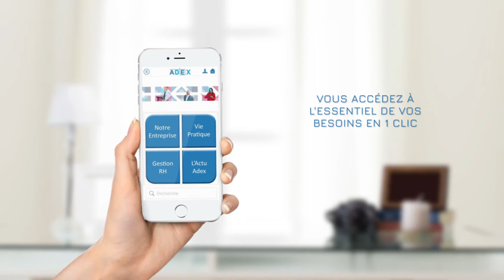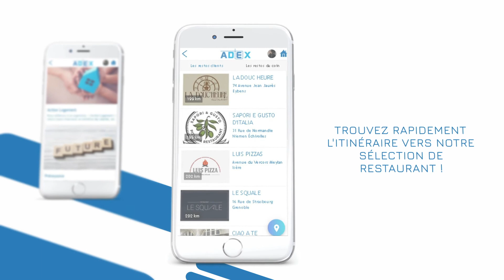Application mobile Adex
Une application pour l'interne !